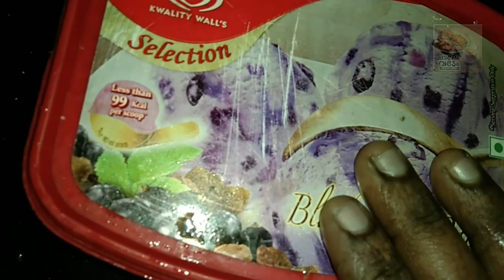തണ്ണിമത്തൻ വെച്ച് അടിപൊളി ഐസ്ക്രീം ഉണ്ടാക്കാം / watermelon ice cream